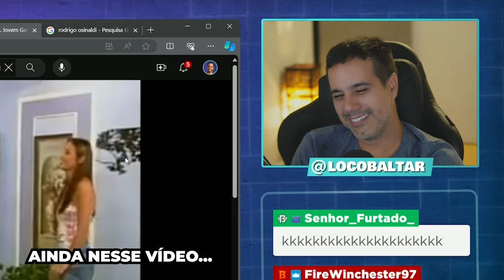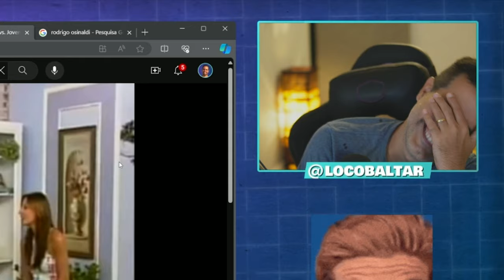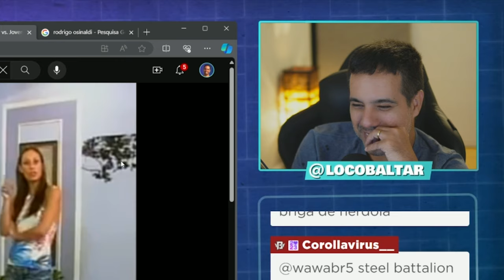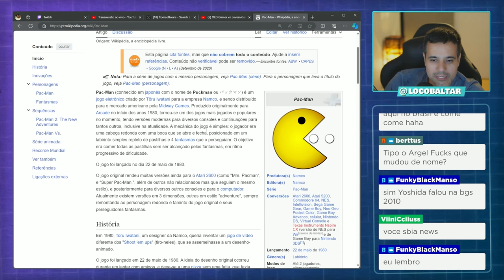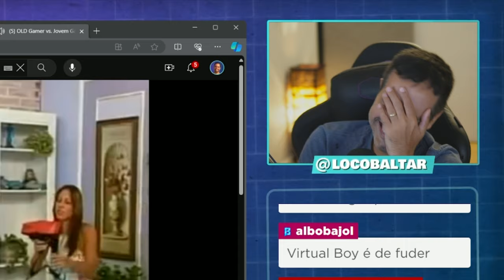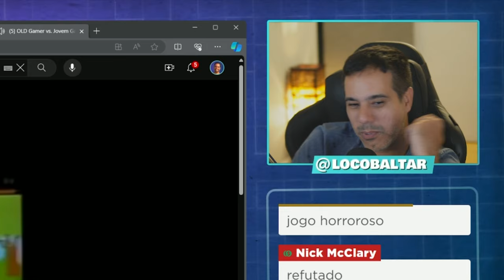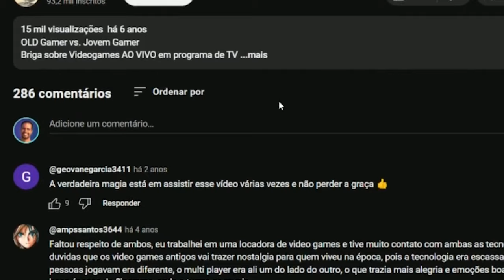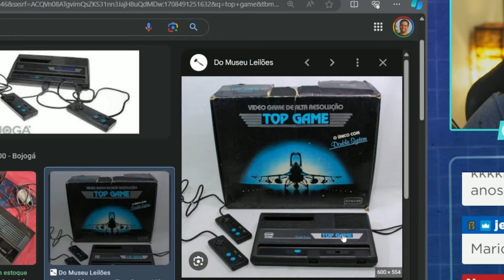A "ORIGEM" da FLAME dos VIDEO GAMES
Corte retirado das lives reagindo ao vídeo OLD Gamer vs. Jovem Gamer - Treta sobre Videogames AO VIVO em programa de TV.

✔️ Gabriel Torres - Hardware - 2ª Edição, de Gabriel Torres

✔️ RB Store, a loja de promoções do canal

✔️ Discord para tirar dúvidas sobre hardware